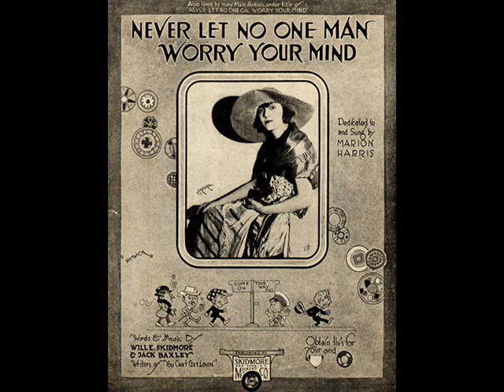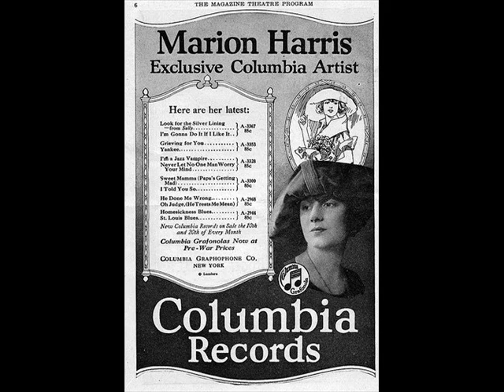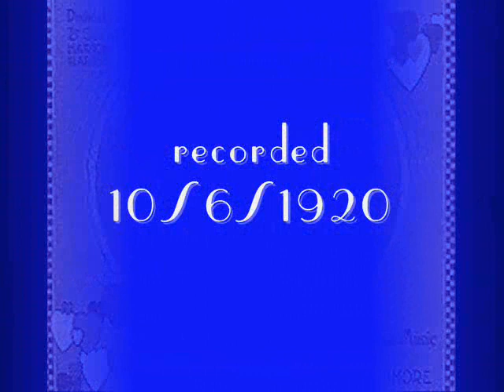1920s Music Sensation - Marion Harris-- Never Let No One Man Worry Your Mind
Marion Harris - Never Let No One Man Worry Your Mind
recorded 10/6/1920

Marion Harris was a popular blues singer of early Twentieth century vaudeville and Broadway shows. In July of 1917 she recorded "When I Hear That Jazz Band Play" which can be considered the first rendition of a jazz song that was recorded by a woman or at least the first song recorded by a woman that included "Jazz" in the title. To the general public she must have seemed the epitome of a flapper with her blonde bobbed hair and Jazz themed songs such as "Jazz Baby", Take Me to the Land of Jazz" and "I'm A Jazz Vampire".